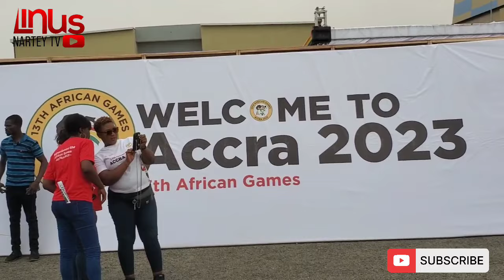Video: Watch how newly constructed Borteyman Sports Complex was commissioned ahead of African Games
The Multi-purpose Borteyman Sports Complex was commissioned today Tuesday, February 13, by H.E Nana Akufo-Addo together with the Minister for Youth and Sports, Mustapha Ussif.

the 2023 African Games is slated for March 8-23 in Accra, Cape Coast and Borteyman.